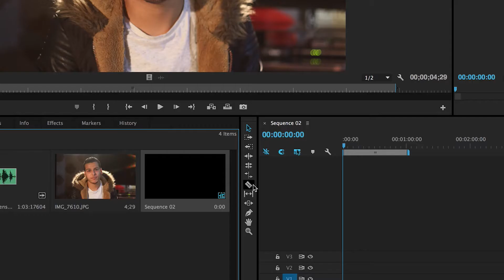تعلم المونتاج بدقيقة : تعرف على Sequence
ما هو التايم للاين في أدوبي بريمير ؟